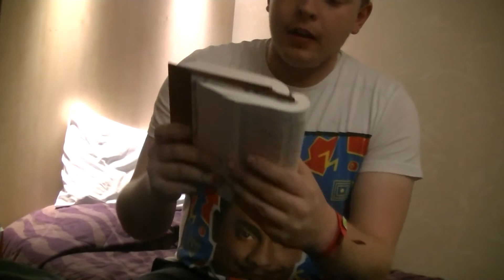reading a passage from the bible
who said i wasnt holy lol loved doing this maybes more to come if people want it